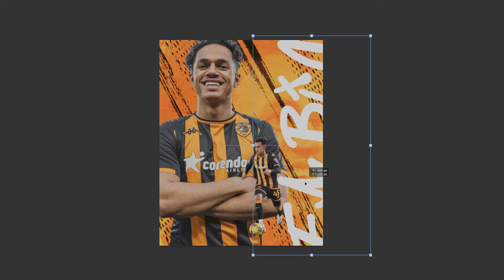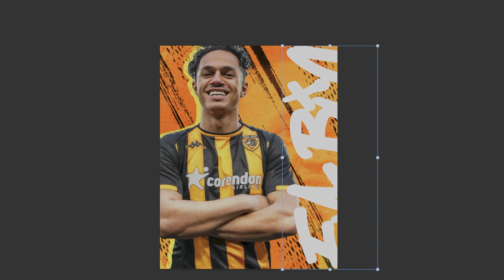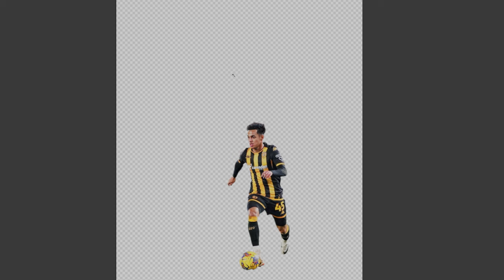Hull City FC Sports Design Time Lapse: Photoshop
If you've been following me on social media, i have started a 24 day challenge, doing a poster from each team in the EFL championship

Team: HULL CITY
Player: Fabio C.

18 layers
30mins

Credit to  @harrisheller  &  @StreamBeatsbyHarrisHeller